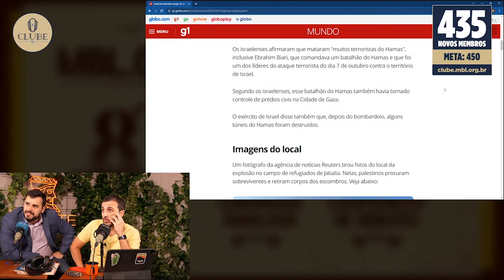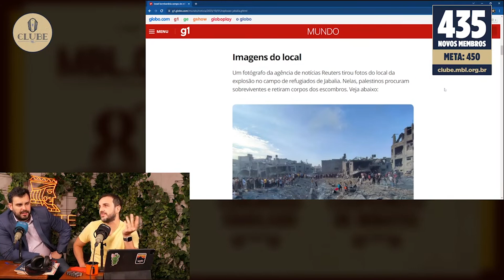MBL APOIA AS FAKE NEWS? | Cortes do